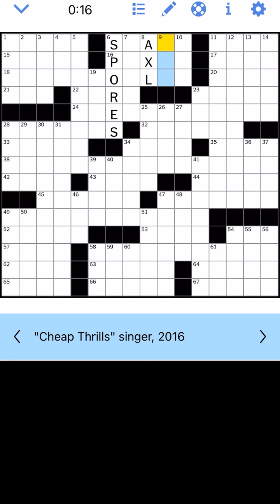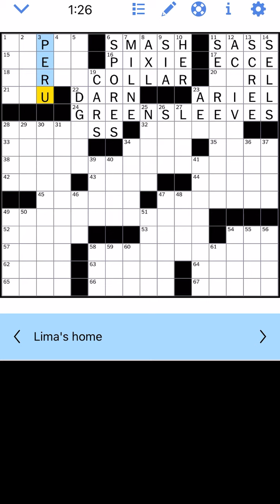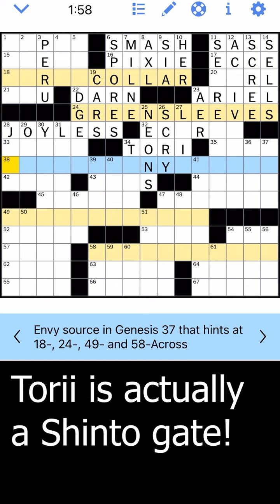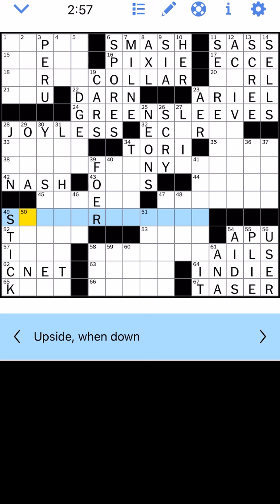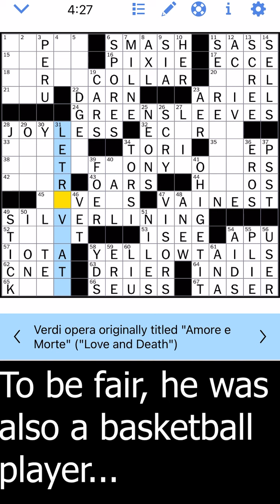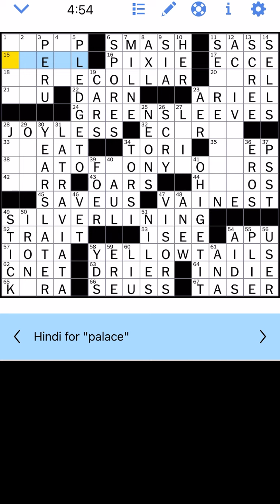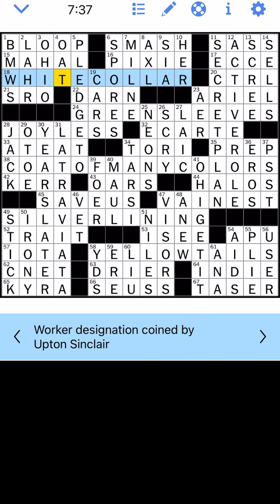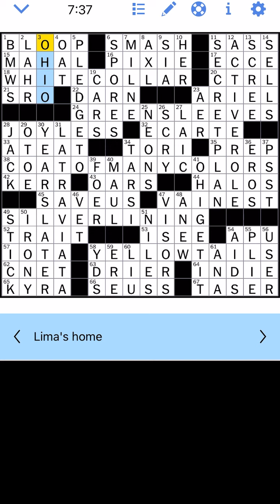Solving the New York Times Crossword: 2-16-22 (Wed.)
0:00 Intro
0:26 Start
8:03 End